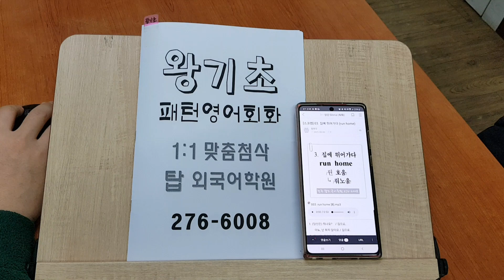전주기초성인영어회화 파닉스 영문법 왕초보 발음교정 주부교실 의문문 조동사 210218